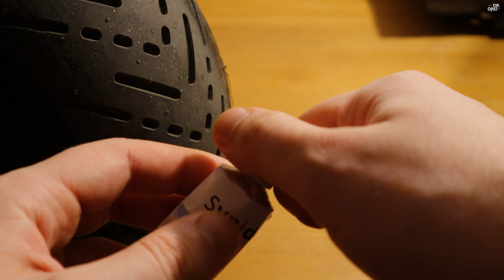Waterproof cables and plugs in electric scooter - how to do it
Insulating Electronic Sealant
Thermoresistant tube KIT
Welding hot air gun
LCD Electric Soldering iron
Julet Mini Waterproof Connectors